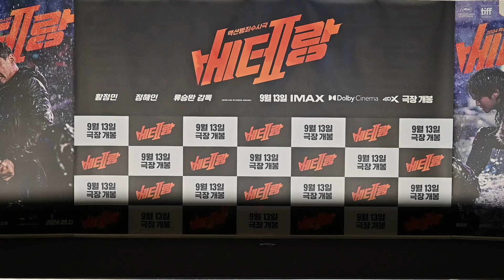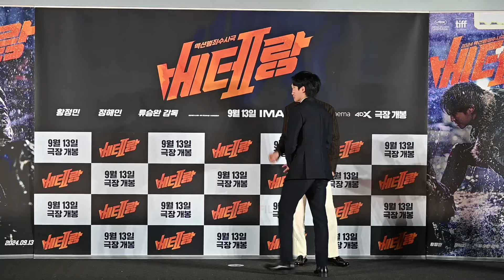“이 투샷 실화냐!” 대한민국 대표 명품 배우 황정민과 2024년 대세 배우 정해인이 만났다! 영화 ‘베테랑2’ 제작보고회 포토타임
2015년 대한민국 극장가에 액션범죄 장르 흥행 신드롬을 일으킨 '베테랑'의 후속작 '베테랑2'이 8월 20일(화) 오전 11시 CGV용산아이파크몰에서 제작보고회를 개최했다.

이날 제작보고회에는 황정민, 정해인, 그리고 류승완 감독이 참석해 영화에 대한 이야기를 나눴다.

🎬 작품정보
제목 : 베테랑2
영제 : I, THE EXECUTIONER
감독 : 류승완
각본 : 이원재, 류승완
출연 : 황정민, 정해인
러닝타임 : 118분
상영등급 : 15세 이상 관람가
개봉 : 2024년 9월 13일(금)